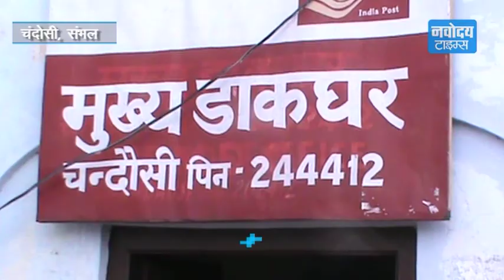चांद पर पहुंच गए, पर तरक्की गायब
उत्तर प्रदेश में एक ऐसा डाकघर है जिसे देखकर आप हैरान रह जाएंगे